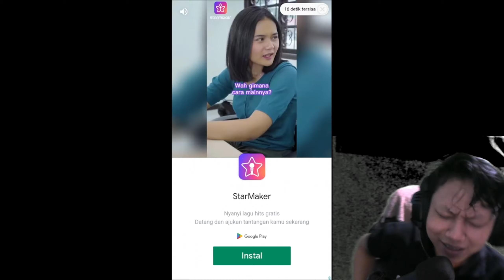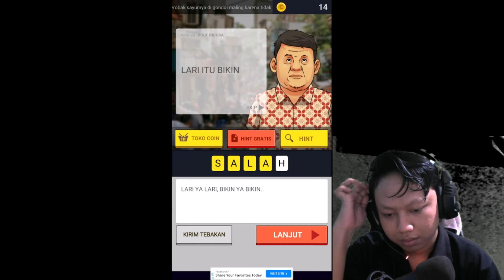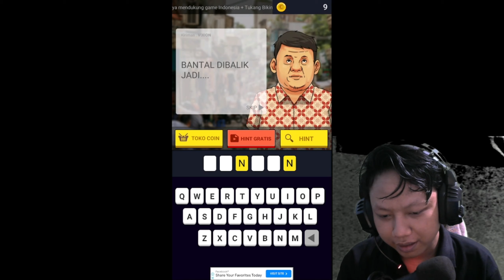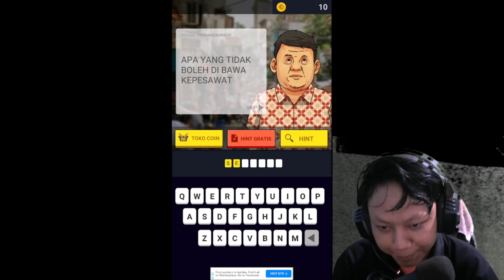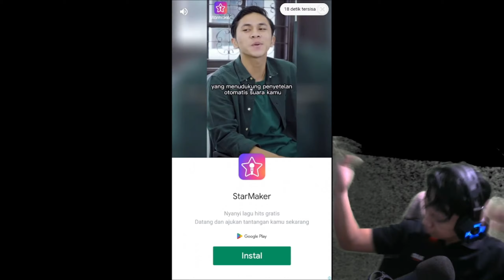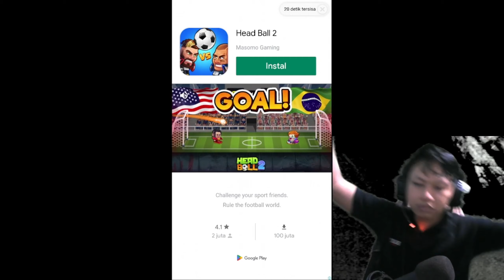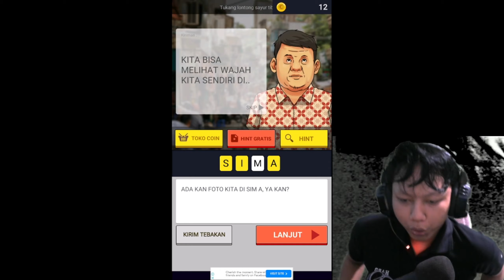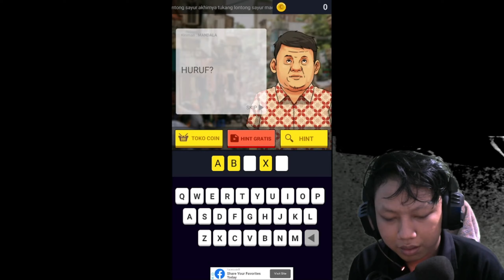TTS LONTONG - MAKIN KESINI MALAH KESANA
HALLO SOBAT GALER
GAME RANDOM LAGI YANG GUA MAINKAN SECARA HARFIAH
NAMA GAME TTS CAK LONTONG KALIAN BISA MAINKAN SECARA GRATIS DI PLAYSTORE DAN GAMEPLAYNYA LUMAYAN BIKIN EMOSI

FOLLOWSOSMED GUA KUY
Media :